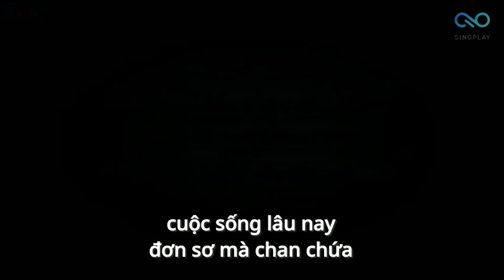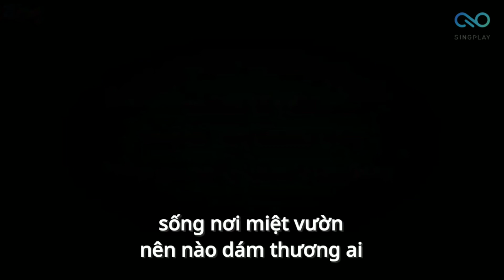Arirang Karaoke 57398 Anh Ba Khía (Remix) (Official)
ANH BA KHÍA (DANCE REMIX)
Nhạc: Sơn Hạ

Lời bài hát:
Tên của tôi biệt danh anh Ba Khía
Sống nơi ruộng đồng quê hương có dòng sông
Miền tây vùng đất phù sa
Quanh năm mưa nắng, gian nan bên ruộng đồng.

Nơi xóm trên làng bên ai cũng biết
Nổi danh miệt vườn anh Ba Khía miền tây
Nước da nâu đẹp trai mà dễ mến
Làm bao thôn nữ ngất ngây men tình.

Anh Ba Khía, quê ở miền tây
Cuộc sống lâu nay đơn sơ mà chan chứa
Chất phác thật thà bao kẻ mến người thương
Nơi xứ xa về đây ai cũng nhớ
Tình đẹp miền tây anh Ba Khía nhà quê.

Tuy nghèo... tuy nghèo nhưng dạ sắc son
Độc thân vui tính cô đơn nhưng chẳng buồn.

Ba Khía tôi tình duyên đâu dám ngỏ
Sống nơi miệt vườn nên nào dám thương ai
Đâu dám mơ tình nơi duyên chung lối
Sợ tiếng tương tư Ba Khía xót xa lòng.

Anh Ba Khía nơi miệt vườn phù sa
Lớn lên từ nơi vùng quê mà thanh bình
Không màng nơi phố thị xa hoa phồn thịnh
Vẫn ở nơi đây cô đơn chỉ một mình.

Anh Ba Khía người miền tây thiệt thà
Bà con lối xóm nghĩa tình thiết tha
Ôi bao năm ruộng vườn tiếc là